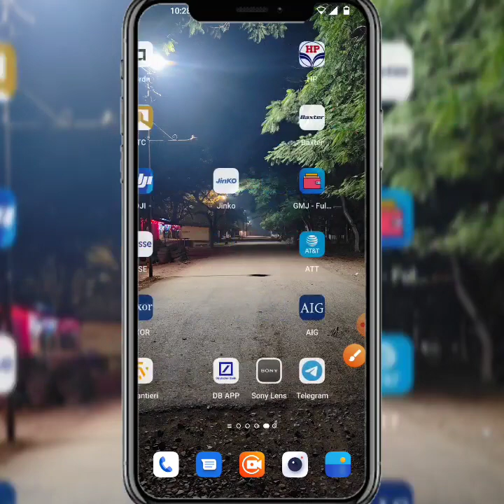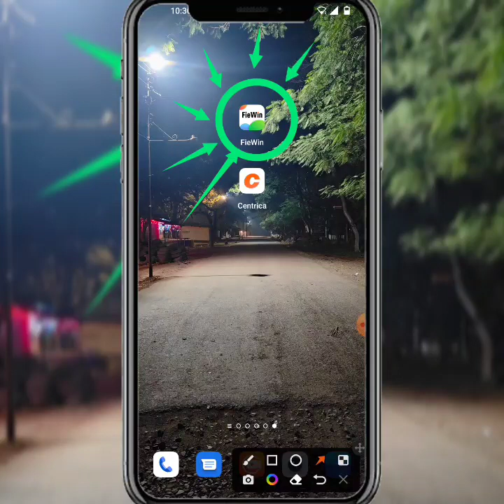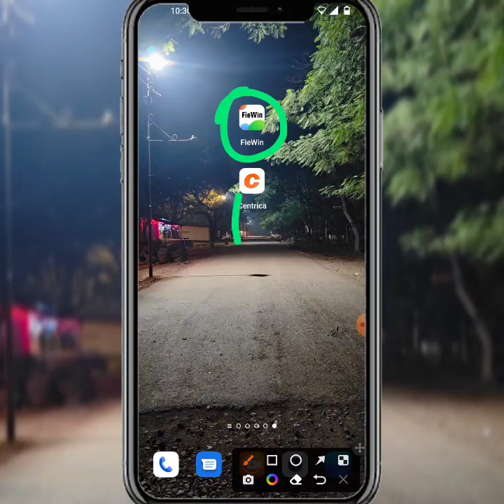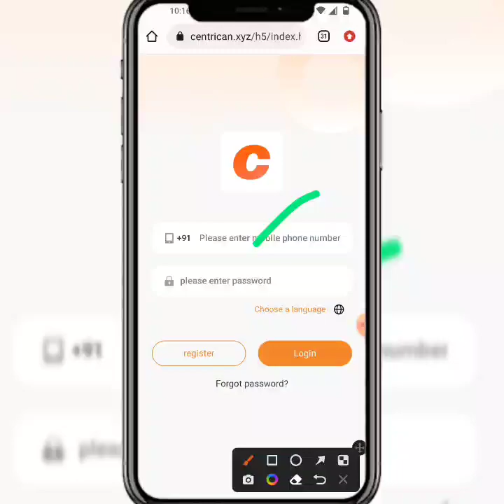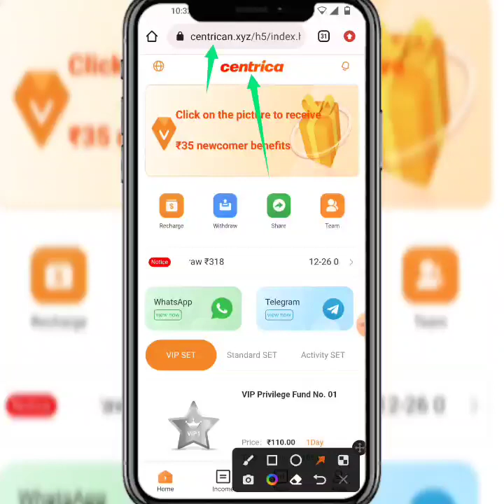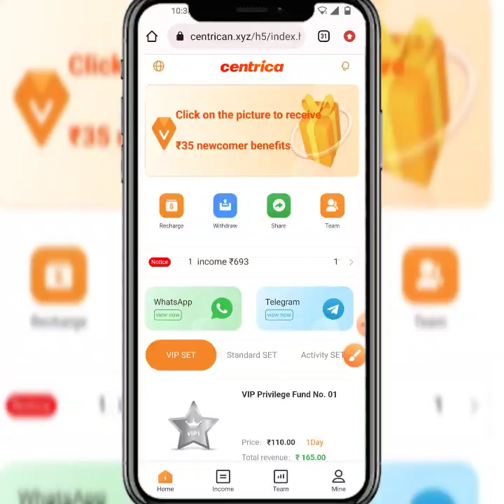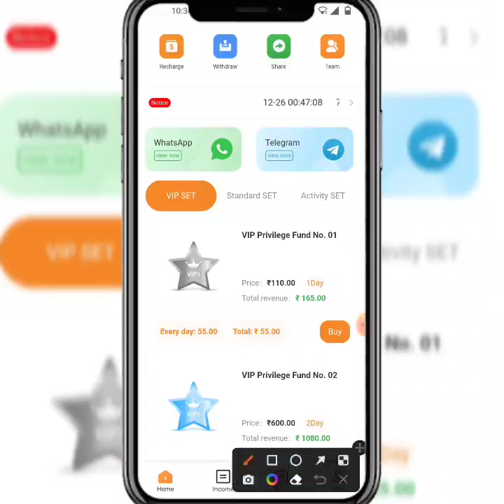centrican App | centrica Earning App centrican Real Or Fake | centrican App Se Paisa Kaise Kamaye...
New_____________Earning____________apps

new Earning apps ll Earning apps ll new task earning apps best new earning apps ll order grabbing app ll work onlin centrican apps new earning  app today centrican app payment proof | centrican app se paisa kaise kamaye full daitels review 🤑

🍷  new apps links centrican
centrican share App Payment Proof,
centrican share Earning App,
centrican share app,
centrican App full plan,
centrican share App full business plan,
centrican share App full details,
centrican app online earning app
centrican app Paytm cash

-– SUBSCRIBE_LIKE_SHARE_COMMENTS .

-– – – – SUBSCRIBE_LIKE_SHARE_COMMENTS .

earning website
earning app
Earning 🤑
2021 New Free Paytm Cash App, New Paytm Cash App, Free Paytm Cash App, Today Paytm Cash App, Free Paytm Cash Without any Investment, How to Make Money, New Self Earning Apps, Best Self Earning Apps For Paytm, Free Paytm Cash For All User, Mr Aman technical, watch video earn paytm cash, best earning app